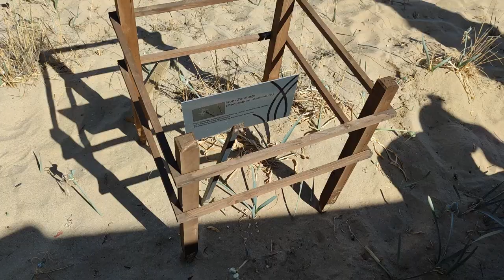KIBRIS-KAPALI MARAŞ BÖLGESİ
1974 Barış harekatından sonra kapatılan bu yıla kadar gezmek dahil yasak olan KIBRIS KAPALI MARAŞ bölgesini gezdik.